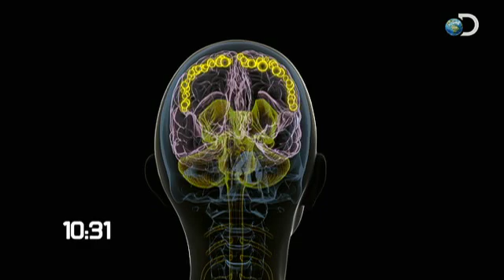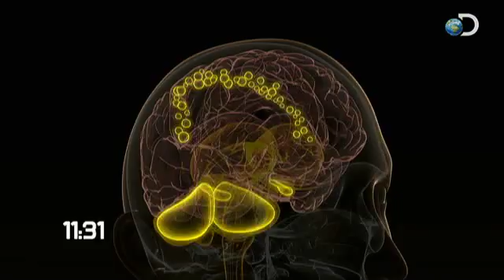Curiosity - Why is Sex Fun? | Brain Activity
CURIOSITY continues with WHY IS SEX FUN? Sunday, August 21, 2011 at 8PM e/p on Discovery. | In this Curiosity video we follow Maggie Gyllenhaal in exploring how female brain activity changes as a woman reaches orgasm.